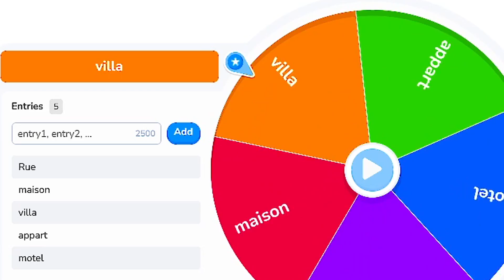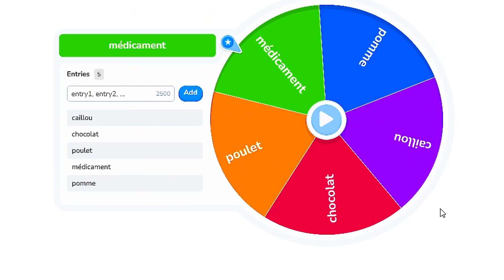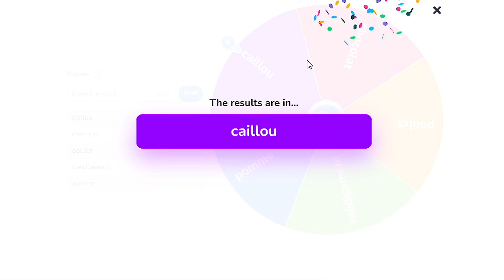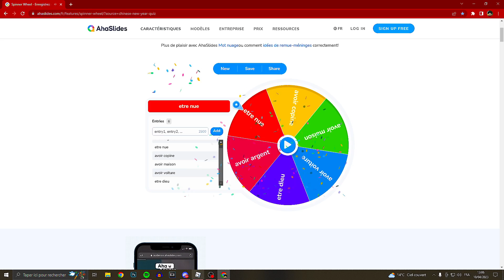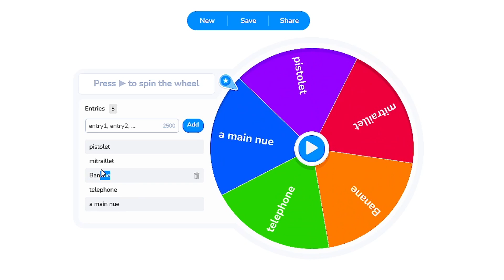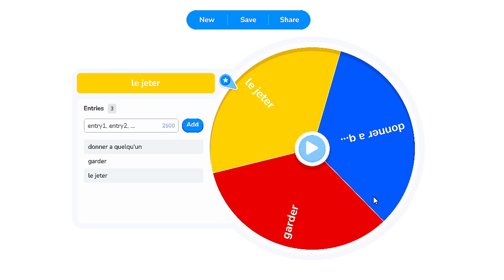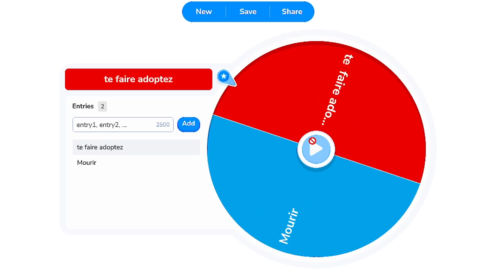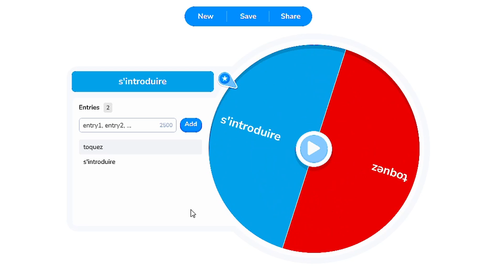BROOKHAVEN MAIS C'EST ENCORE LA ROUE QUI DÉCIDE !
Salut à tous ! Bienvenue sur ma chaîne YouTube dédiée à Roblox Brookhaven. Ici, vous trouverez des vidéos de gameplay, de découverte et de conseils pour explorer cette ville. Je partagerai avec vous mes aventures à travers les différents quartiers de la ville, mes rencontres avec les habitants, et mes astuces pour profiter au maximum de l'expérience de jeu.